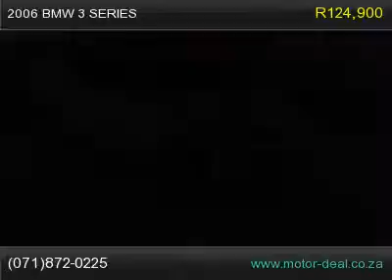2006 bmw 3 series